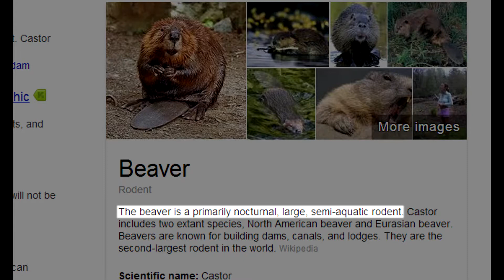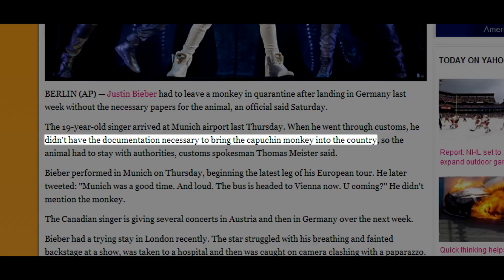Justin Bieber's Monkey Quarantined at German Airport - (what has become of my channel)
Today we look at some life changing information that made the news recently. In case you haven't noticed I am being sarcastic. I hope that you enjoy this video and that it impacts your life as much as it has mine. Herp Derp.

See if you qualify for the RPM Network!